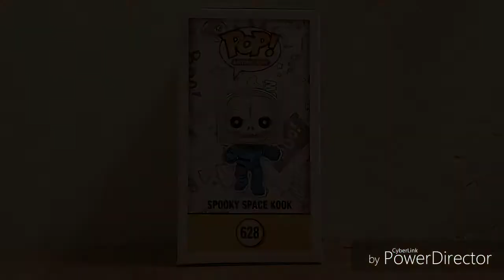Funko Pop Review - #628 Scooby Doo - Spooky Space Kook.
Feel free to like and scribble.

Pops I have for trade :
#51 Marvel - Spiderman Ride Walgreens Exclusive.
# 374 Marvel - Spider Hulk Walgreens Exclusive.
#16 Saga - Ghus in Pajamas SDCC 2018.
#56 WWE - Asuka SDCC 2018.
#313 Cup Head - King Dice E3 2018.
#397 Dragon Ball Z - Dead Yamaha SDCC 20
#620 Predator - Fugitive Predator NYCC 2018.
#432 Captain Marvel - Captain Marvel Walmart Exclusive.
#433 Captain Marvel - Captain Marvel Target Exclusive.
#553 Dragon Ball Z - Porunga ECCC 202019.
#274 DC Super Hero - Red Wing Robin Hot Topic Exclusive.
#539 IT - Beverly Marsh Chase ( Damaged Box ).
#601 Stranger Things - Dart Chase.
#776 Jeopardy - Alex Trebek Chase.
#477 Mr. Robot - Elliot Alderson Chase.

Pops I'm looking for :
#396 Venom - Venomized Ghost Rider Walmart Exclusive.
#8 WWE - Undertaker.
#12 WWE - Paige.
#56 WWE - Asuka Walmart Exclusive.
#159 Resident Evil - Tyrant 6".
#160 Resident Evil - Hunter 6".
#430 Alien - Xenomorph Game Stop Exclusive.
#413 X Man - Dark Phoenix Chase.